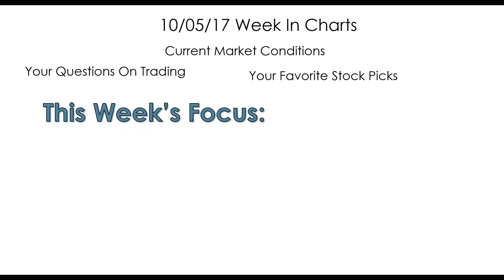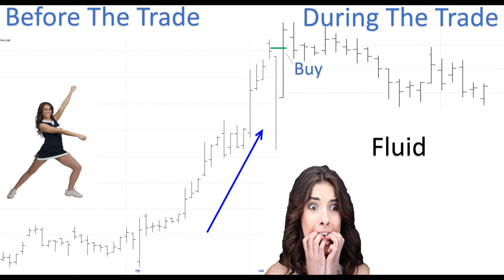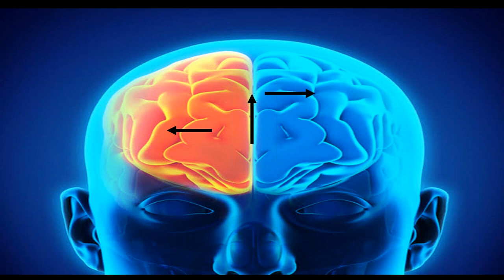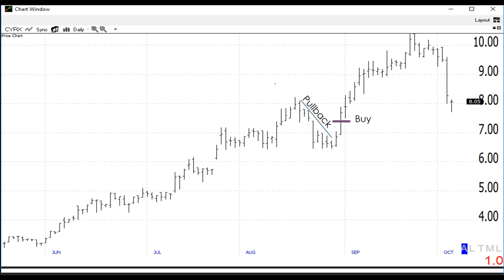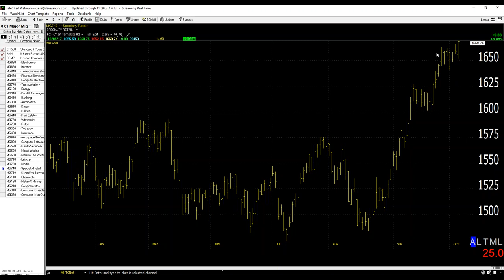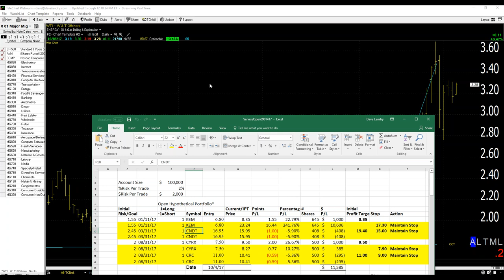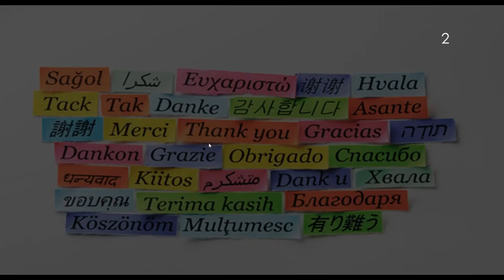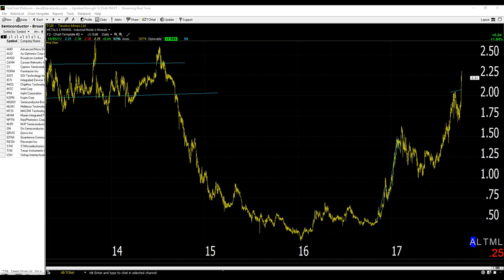Dave Landry's The Week In Charts-Understanding Your Brain On Trading: Before And During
In this episode, I discussed the fact that planning a trade and trading the plan are two completely different things that use different parts of the brains. The good news is that there are steps you can take to embrace and accept this. I went on to discuss my hybrid approach to money management using one live and one recent example. And last, but certainly not least,  I answered your questions and analyzed your stock picks.